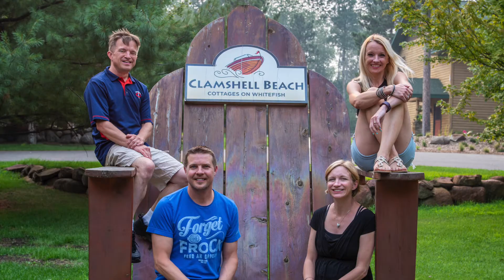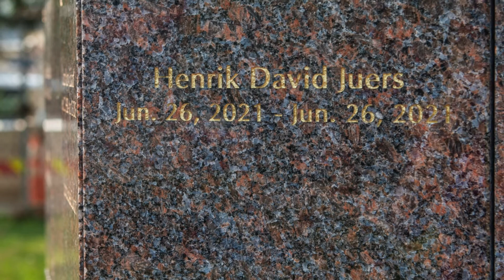Anderson Family Reunion 2021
Anderson family reunion at Clamshell Beach Resort near Pequot Lakes, Minnesota.